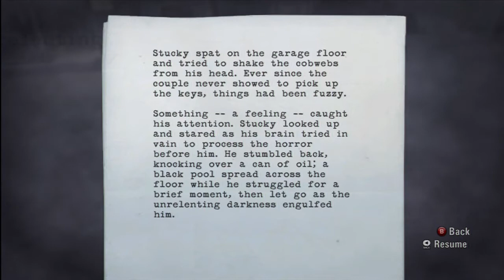Alan Wake Xbox 360 GamePlay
When the Wife of best selling writer disappears on their vacation his search turns up pages from a thriller he doesent remember writing
pushing Wake to the brink of sanity in his fight to unravel the mystery and save the woman he loves  A dark presence stalks the town of Bright Falls